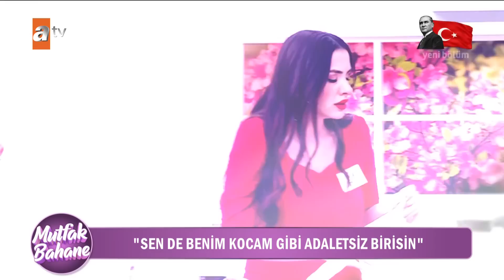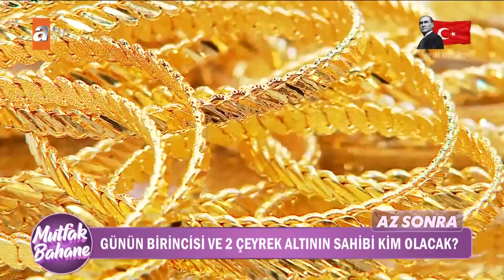Mutfak Bahane 3. Sezon 251. Bölüm